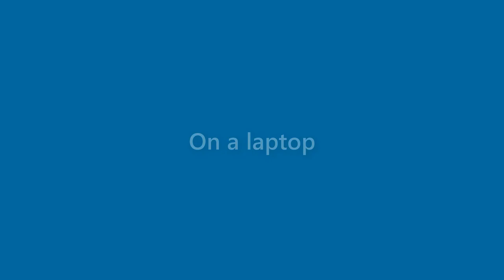Melvin Fowler - appearance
Name Look - Melvin Fowler - appearance. In this video we present "Melvin Fowler" name look and feel in various scenarios.
This video will cover:
How does "Melvin Fowler" look as a personal letterhead?
How does "Melvin Fowler" look on a business card?
How does "Melvin Fowler" look on a computer/laptop screen?
How does "Melvin Fowler" look with different background colors?
How does "Melvin Fowler" look with various fonts?